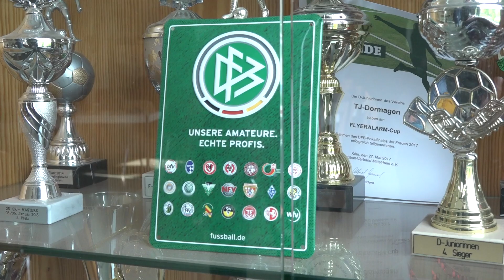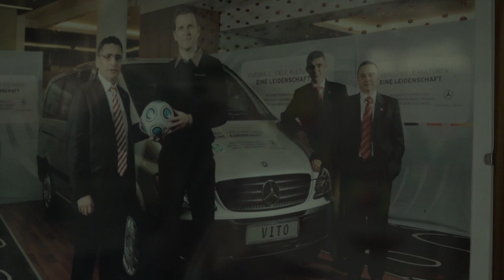Auf eine Shisha mit Gürkan Bora – Folge: (11/20)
Gürkan Bora ist Jugend-Fußballtrainer. Der ganzen Özil-Debatte zum Trotz beginnt für ihn die Integration noch immer auf dem Platz. Konflikte entstehen dort nicht durch die Herkunft, sondern aus dem Geldbeutel der Eltern. Gürkan gibt unserem Reporter Hüdaverdi Güngör das was er nach meinem Chemnitz-Besuch dringend nötig hat: Hoffnung.
Du willst über Integration und das Video diskutieren oder erfahren, wie es mit Hüdas Reise durch Deutschland weitergeht? Komm in unsere Facebook-Gruppe!

Dieses Interview zum Thema Sport ist Teil einer bundesweiten Web- und Workshopserie des gemeinnützigen Recherchezentrums CORRECTIV und des türkischen Exilmediums Özgürüz in Zusammenarbeit mit der Bundeszentrale für politische Bildung.

Millionen junger Deutschtürken leiden unter Versäumnissen der vergangenen 50 Jahre Integrationspolitik. Das Projekt „Auf eine Shisha mit…” ist für Menschen, die mit uns dazu beitragen möchten, dass sich jeder in diesem Land Zuhause fühlt. Dazu haben wir in ganz Deutschland mit jungen Türkischstämmigen darüber gesprochen, was sie bewegt. Wir haben gelernt was sie über Ehre, Alltagsrassismus, Heimat, Religion und über die Schule denken. Im nächsten Schritt haben wir dann auf Basis dieser Gespräche Methoden entwickelt, wie jeder – ganz gleich ob in der Schule, im Verein oder Kulturcafé – eigene Workshops zu 20 verschiedenen Themen organisieren kann, um zum Dialog beizutragen.
Du willst mehr über unser Projekt erfahren?

Projekte wie dieses können wir nur mit Deiner Unterstützung umsetzen. Unterstütze CORRECTIV und unsere Arbeit!

CORRECTIV recherchiert  langfristig zu Missständen in der Gesellschaft, initiiert Bildungsprogramme und fördert Medienkompetenz. Wir finanzieren uns vor allem aus Spenden und Zuwendungen von Bürgern und Stiftungen. Hilf mit, unabhängigen und werbefreien Non-Profit-Journalismus zu ermöglichen!

Freemusicarchive.org/music/podington_bear/rainy/relinquish
RSPN by Blank & Kytt
Freemusicarchive.org/music/Blank__Kytt/heavy_crazy_serious/blank__kytt_-_heavy_crazy_serious_-_08_Rspn